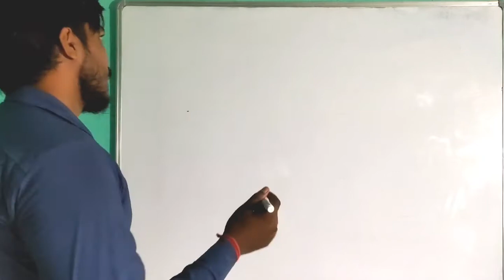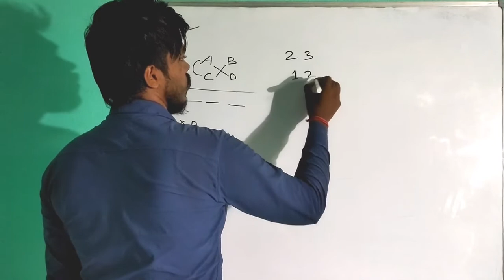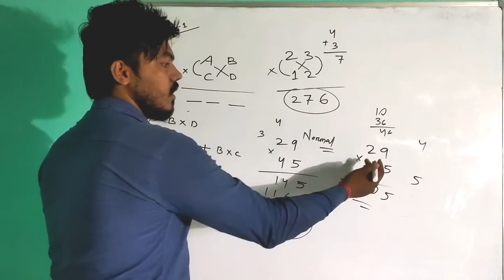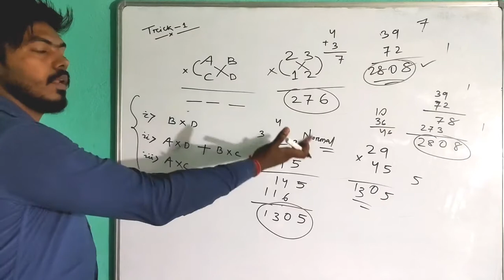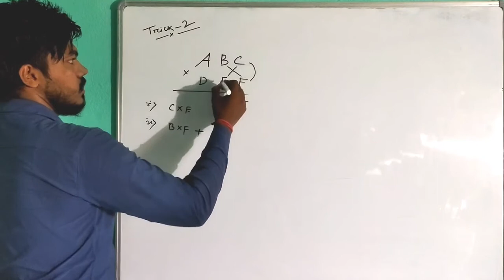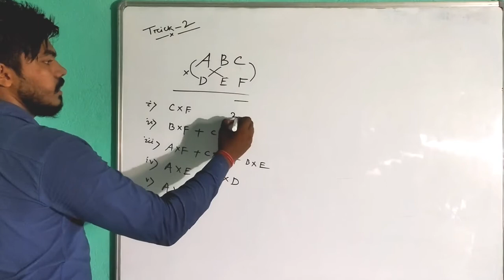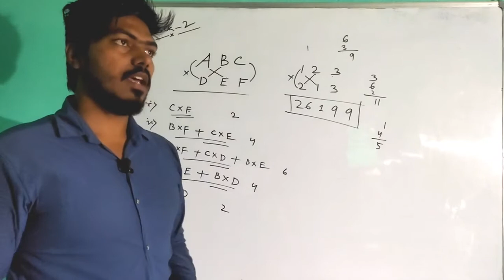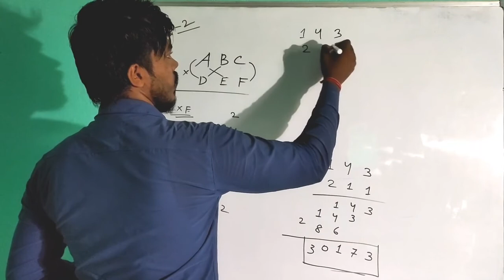Multiplication Short Tricks | multiply short trick for fast calculation | multiplication trick odia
In this video we are going to show you how to multiply 2 digits and 3 digits numbers in just few seconds with the help of this short trick.